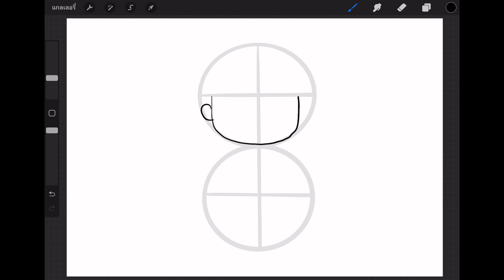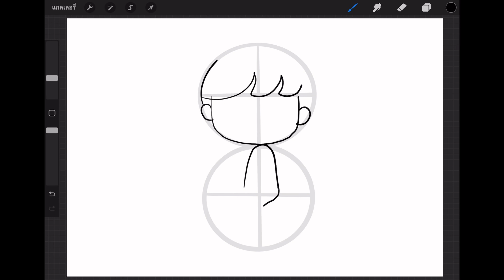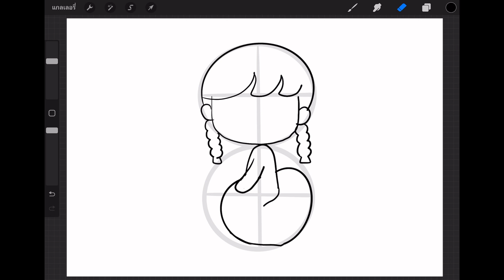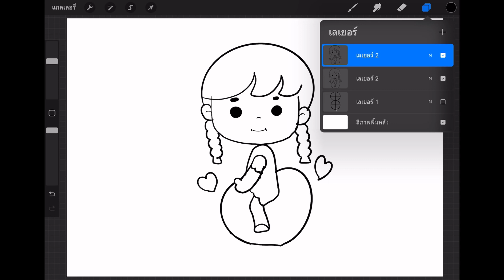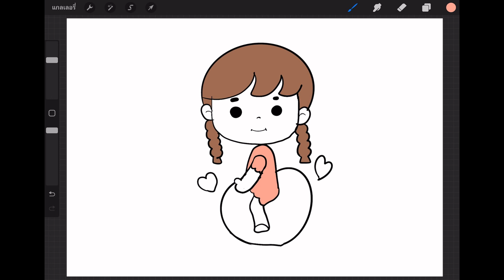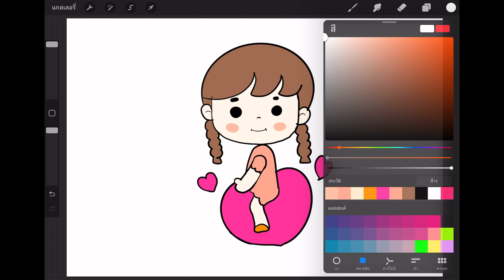วาดรูปการ์ตูนผู้หญิงน่ารัก วันวาเลนไทน์ How to draw a cute cartoon girl on Valentine's Day